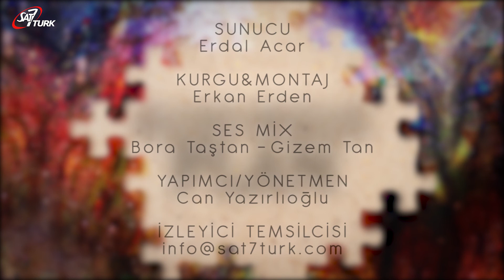Davut'un Evrenin Kralını Bildirmesi - Kusursuz Plan 111. Bölüm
Kusursuz Plan’ın bu bölümünde; Mezmurlar 22:30-31, Luka 18:31, İbraniler 10:10-14 ayetleriyle Davut’un , acılar içinde çarmıhta kendisini bizim için feda eden İsa Mesih’in acılarını, sanki kendi başına gelmiş gibi aktarmasını, ölüp, gömülüp dirildikten sonra da evrenin Kralı olacağını da peygamberlikle bildirmesini göreceğiz.